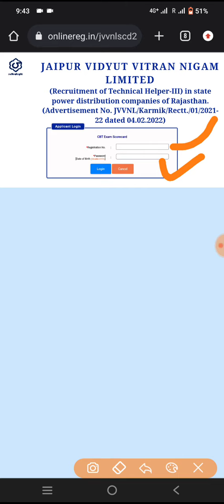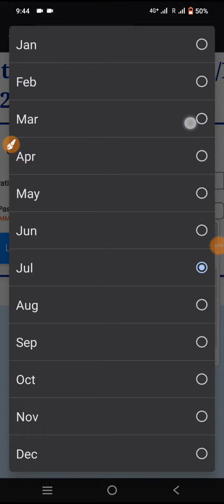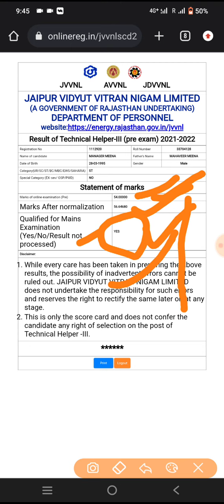jvvnl helper 3rd result || technical helper result